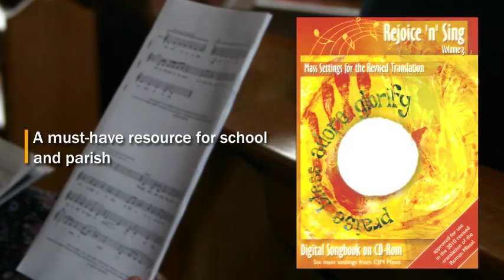REJOICE 'N' SING VOL. 3 -- MASS SETTINGS FOR THE REVISED TRANSLATION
Contents:

Mass of St Bernadette -- featuring Canon Gerry Breen, Dean of St Chad's Cathedral
Festive Mass -- featuring Fr John Gilbert and Fr David Oakley
Mass of the Holy Trinity -- featuring Most Rev. Bernard Longley, Archbishop of Birmingham
St Joseph the Worker Acclamations -- featuring Fr Patrick Mileham
Mass of St Luke -- featuring Fr Michael White
Mass of St Jude featuring Mgr. Canon Timothy Menezes, Vicar General of the Archdiocese of Birmingham

Each setting contains common musical motifs and has the potential to lift any liturgical celebration, with music which is accessible for both musician and congregation.

You can listen to more music like this on our Exploring the New Translation of the Mass playlits